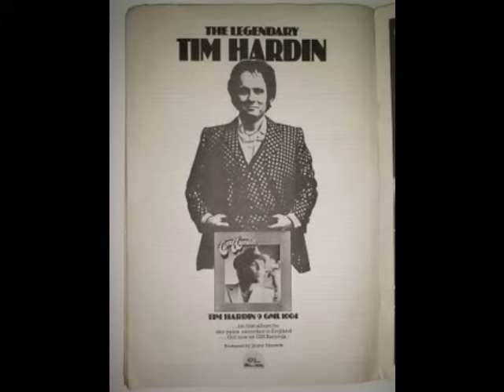"Reason to Believe" Tim Hardin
One of my favorite folk songs of the 60s is "Reason to Believe" written by Tim Hardin in 1965 and covered by many other artists including Rod Stewart, The Carpenters, Johnny Cash, and Glen Campbell The original recording appeared on his debut album, Tim Hardin 1, released on the Verve Records in 1966. The album is available on CD combined with his second album.